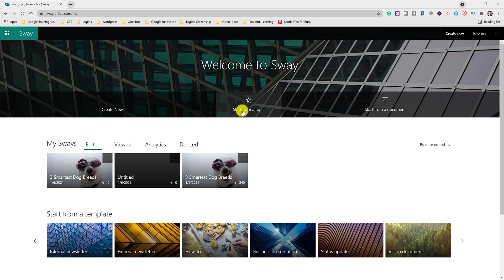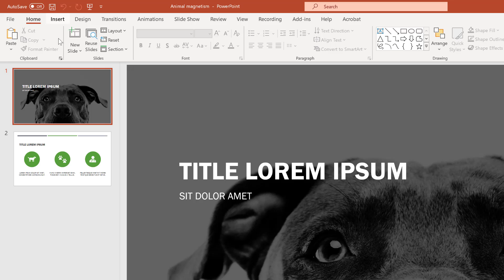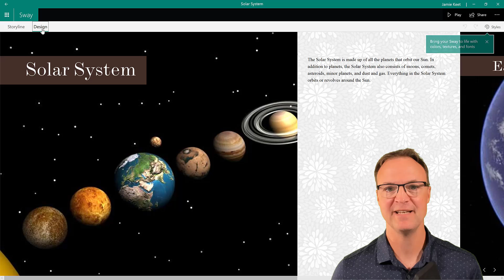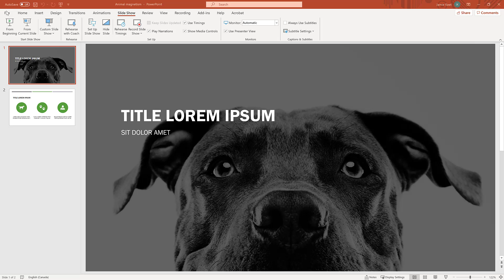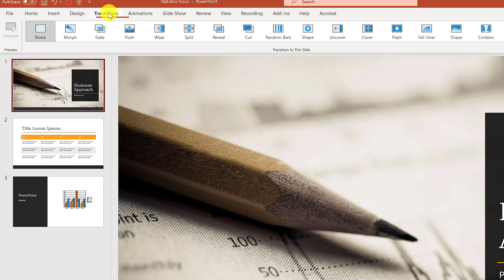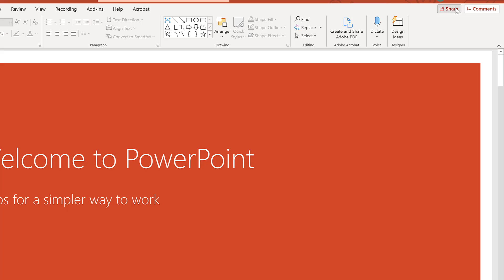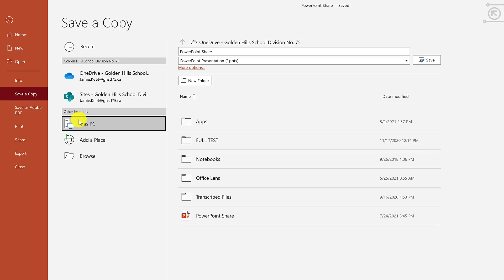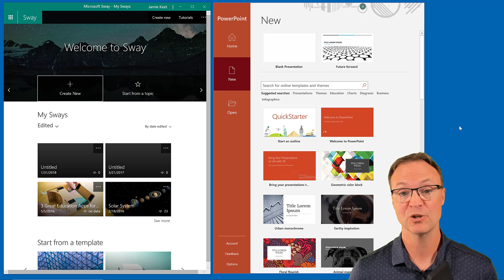Sway vs PowerPoint - Which is Better?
Is Sway better than PowerPoint? I’ve put together a quick comparison between Sway vs PowerPoint to help you decide the best software for your presentation projects. If you’re used to PowerPoint for presentations, it might seem like Microsoft created an unnecessary duplication called Sway. While both applications are powerful, they are not designed for the same purpose.

Sway is an intuitive and easy-to-use design program from Microsoft. It allows users to pull content from the web and different sources to create colorful stories, reports, presentations, and more.

PowerPoint is a household name when it comes to creating presentations. For most users, it is the go-to software for presentation due to its ability to create highly interactive and stylish content.

0:00 Introduction
0:50 Quick Overview
1:36 Sway vs PowerPoint: Main Differences
3:21 Interface and Layout
4:35 Templates in PowerPoint and Sway
5:31 Collaboration and Sharing
6:48 Final Verdict